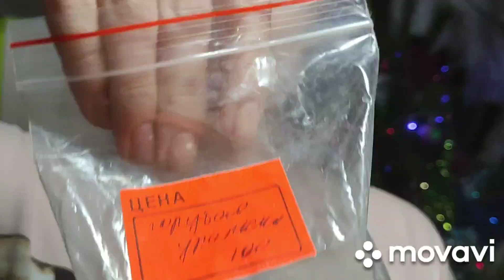Голубая Уральская| Супер Хруст| Хруст Глины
описание ⬇️
Больше меня и мела в моём инстаграме @loli__polii